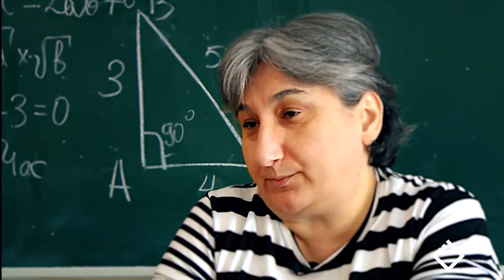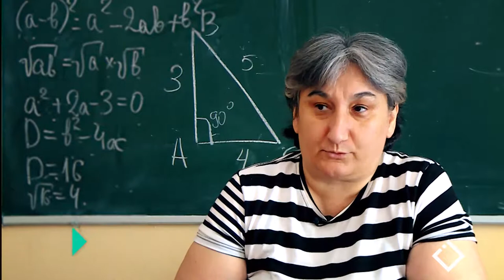ჰეშთეგი / Hashtag - სრული გადაცემა 05.07.2019